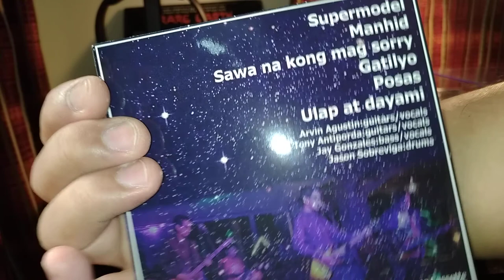Space Cassette (Full EP Version)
1. Supermodel
2. Manhid
3. Sawa na kong mag sorry
4. Gatilyo
5. Posas
6. Ulap at dayami